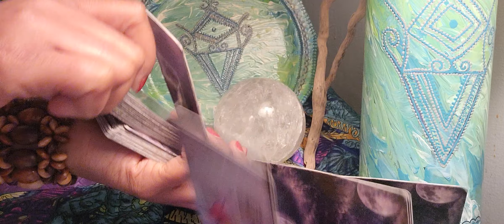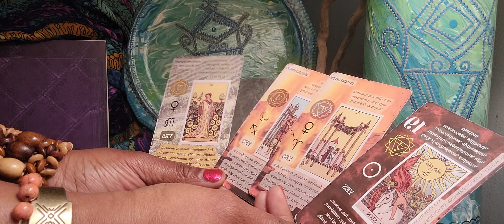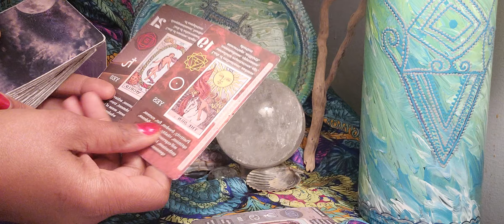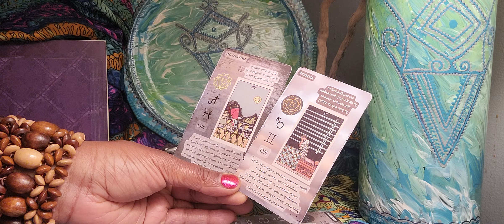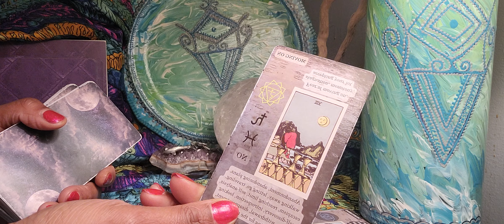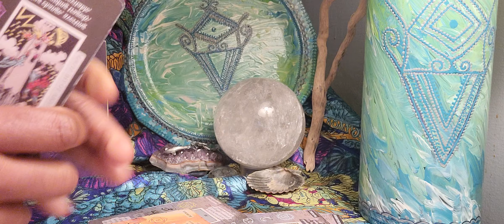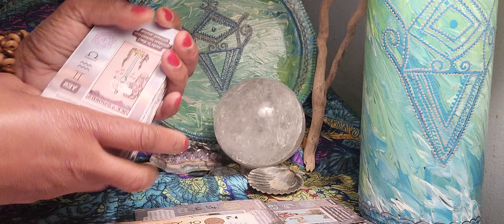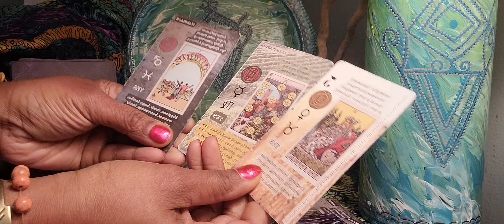SCORPIO♏️ 💰❤️ Your Work Projects Bringing Success & Victory in Love & Finances💰❤️